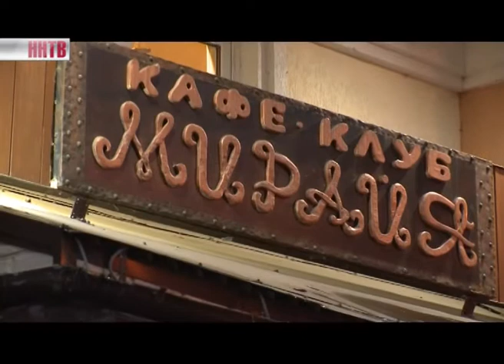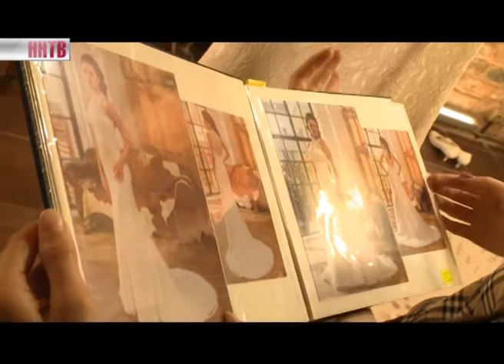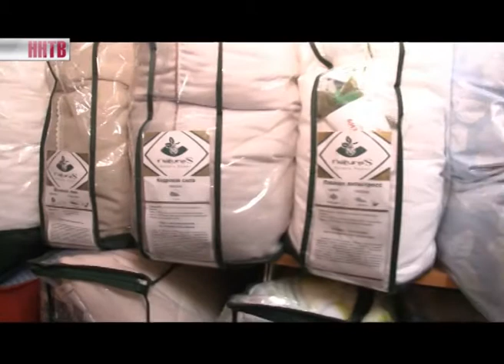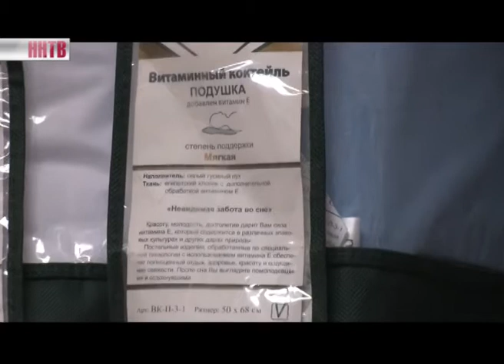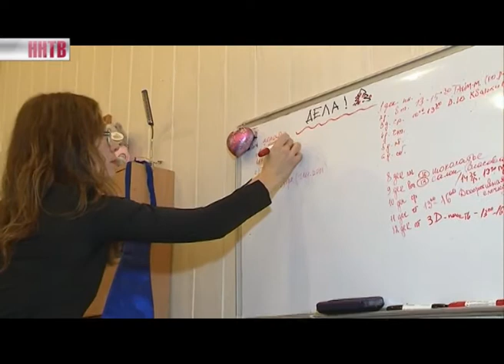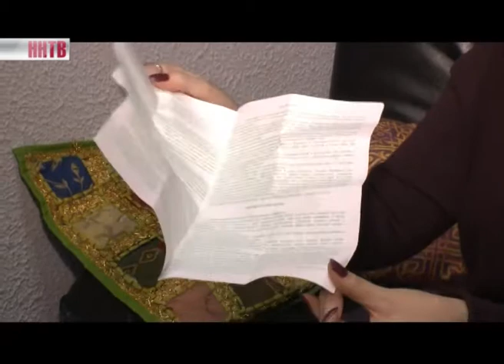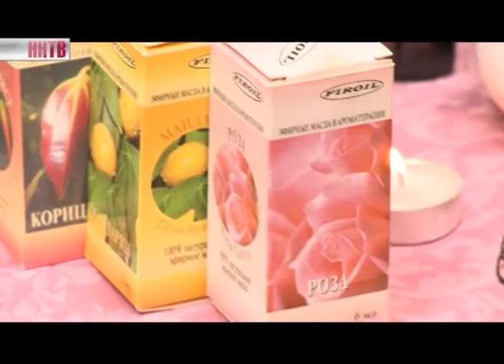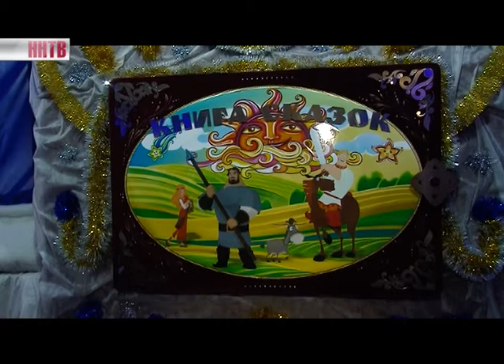Чего хотят женщины 11-12-15